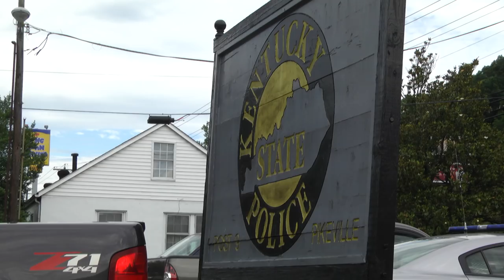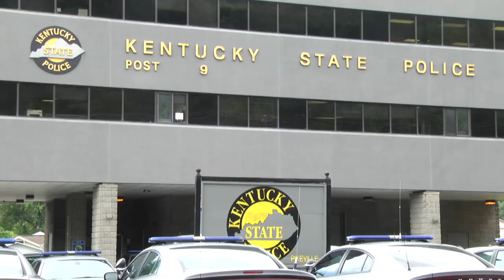Six KSP cadets report to Pikeville post